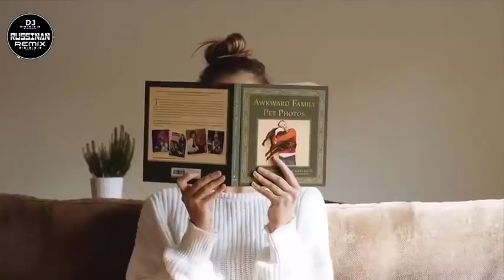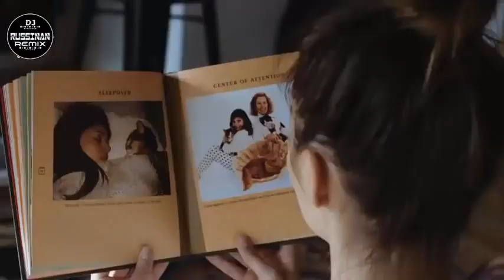Топ Русские песни